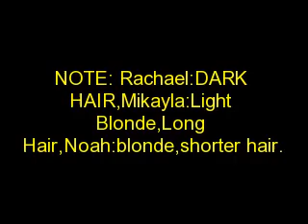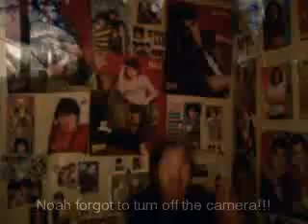Mikayla and Rachael,Best Friends forever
My besy friend since we were like,2!!!